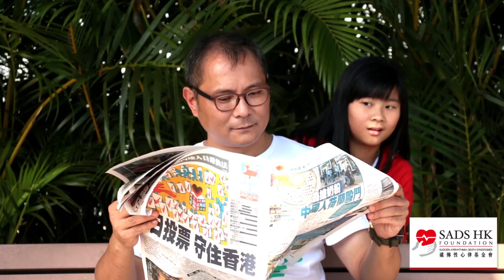第50屆工展會 - 廣告TEEN才短片創作比賽 – 公開組: OP16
(拍攝品牌: 遺傳性心律基金會)